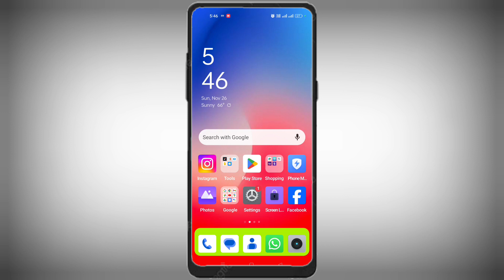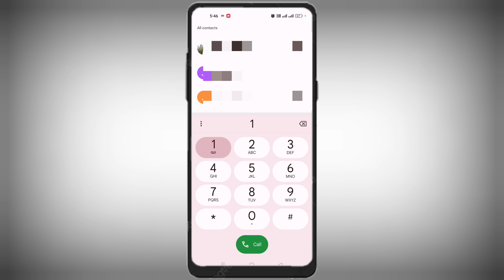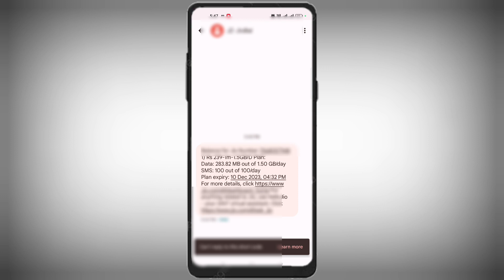Jio ka data kaise check kare | jio ka mb kaise check kare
Jio ka data kaise check kare
jio ka mb kaise check kare
Jio me data kaise check kare
jio me mb kaise check kare